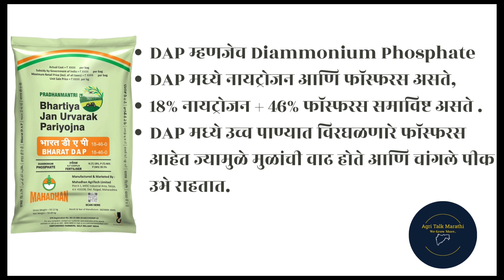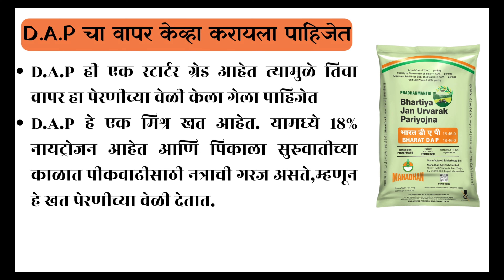D.A.P म्हणजे काय? D.A.P खताबद्दल सविस्तर माहिती..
DAP 18:46:0 खताची संपूर्ण माहिती || diammoniaum phosphate fertilizer full information

DAP म्हणजेच 18 46 0 या खतामधे कोणकोणते घटक किती प्रमाणात असतात याविषयी संपूर्ण माहिती या व्हिडिओ मध्ये दिलेली आहे...

DAP खत दिल्यानंतर पिकांना किती दिवसात  लागू होते याविषयी संपूर्ण माहिती या व्हिडिओ मध्ये दिलेली आहे...

DAP खत आपण कोणकोणत्या पिकांना देऊ शकता याविषयी संपूर्ण माहिती या व्हिडिओ मध्ये दिलेली आहे...

DAP खत पिकांना देण्याचा योग्य वेळ कोणती असते याविषयी संपूर्ण माहिती या व्हिडिओ मध्ये दिलेली आहे..

अधिक माहिती साठी व्हिडिओ संपूर्ण बघावा.🙏🙏🙏